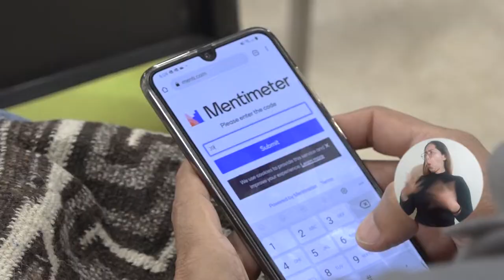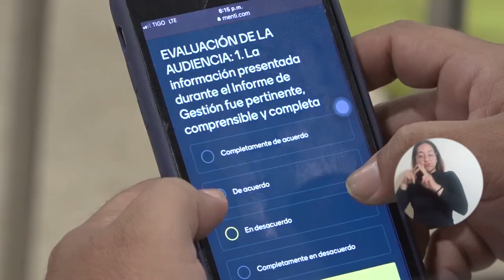UNIMAGDALENA comparte logros en acciones de extensión y proyección social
Cumpliendo con el principio de transparencia, ante la comunidad académica se conocieron los logros de los últimos 18 meses de gestión de la Vicerrectoría de Extensión y Proyección Social de la Universidad del Magdalena y se socializó el Portafolio de Programas Integradores de Innovación Social, con que se demostró el compromiso con el territorio. ¿Qué resultados se obtuvieron? En el video los detalles.